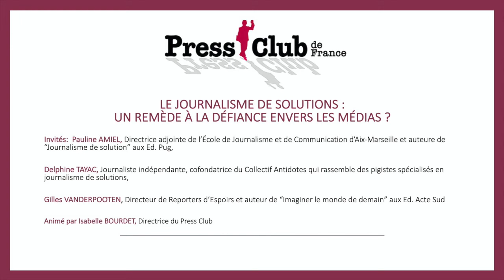LE JOURNALISME DE SOLUTIONS : UN REMEDE A LA DEFIANCE ENVERS LES MEDIAS ?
Un nouveau type de journalisme fait parler de lui dans les médias. Le journalisme de solution.
Cette pratique, qui est une autre façon de faire de l’information, semble gagner de plus en plus de terrain dans les médias. Dans les JT sont apparues des « rubriques de solution » à l’instar de « La bonne idée » sur TF1, de « Une idée pour la France » sur France 2, de « La France qui bouge » sur Europe 1. On a vu également arriver Néo, le média digital 100% vidéo lancé par Bernard de La Villardière dont la ligne éditoriale est de mettre « en lumière les engagements, les aspirations et les convictions qui animent le pays » grâce à un traitement résolument “positif et bienveillant”.

La course à l’info et les news anxiogènes ont-elles fait leur temps ?
Comment est né le journalisme de solution ?
Quels sont les principes du journalisme de solution ?
Est-ce toujours du journalisme ?
Comment convaincre les rédactions de son utilité ?
Est-ce que le rôle du journaliste est d’être positif ?
Garde-t-on l’esprit critique ou risque-t-on de tomber dans la communication en le pratiquant ?
Est-ce que le journalisme de solutions peut être une réponse à la défiance envers les médias ?
Faut-il former au journalisme de solution ?

Invités : Pauline AMIEL, directrice adjointe de l’École de Journalisme et de Communication d’Aix-Marseille et auteure de “Journalisme de solution” aux Ed. Pug, Delphine TAYAC, journaliste indépendante, cofondatrice du Collectif Antidotes qui rassemble des pigistes spécialisées en journalisme de solutions, Gilles VANDERPOOTEN – Directeur de Reporters d’Espoir et auteur de “Imaginer le monde de demain ” aux Ed. Acte Sud